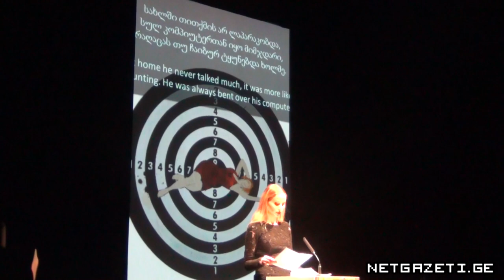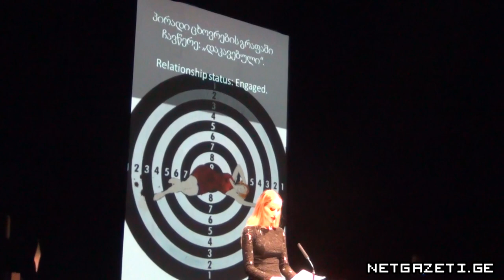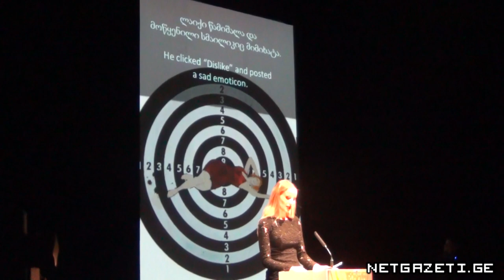ანა არეშიძის მონოლოგი "სასიკვდილოდ დაჭრილი ქალები"/ Wounded to Death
შავ ტანსაცმელსა და წითელ ფეხსაცმელში გამოწყობილმა 16 ქალმა მარჯანიშვილის თეატრის სცენიდან მაყურებელს იმ ქალების ისტორიები მოუთხრეს, რომლებიც საკუთრმა პარტნიორებმა დახოცეს.